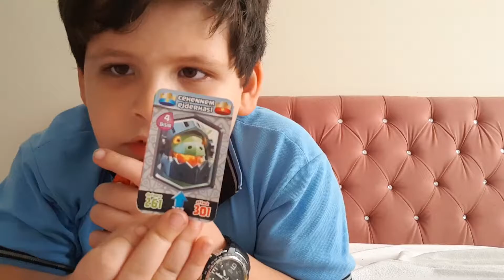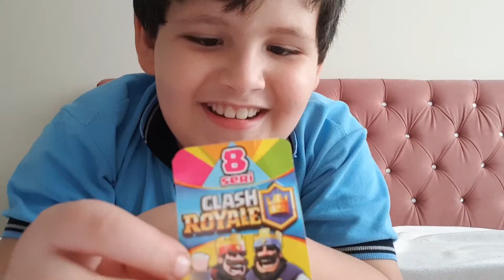12 Ekim 2018